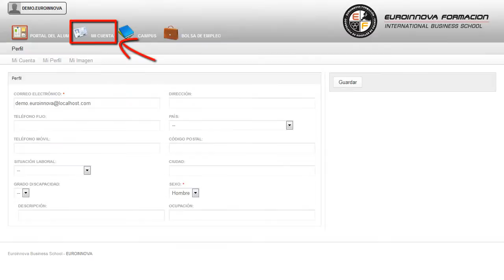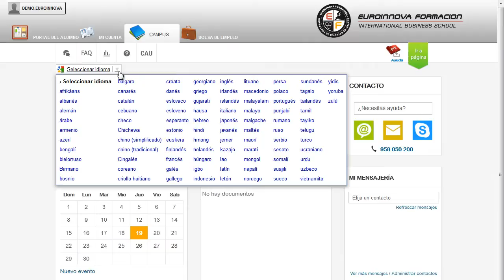Curso Dinamizacion Del Punto Venta Pequeno Comercio - Cursos Online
Curso Universitario de Dinamización del Punto de Venta en el Pequeño Comercio (Titulación Universitaria + 1 ECTS)
 Descubra todo lo relacionado con: su curso, si quiere adquirir experiencia puede obtenerla con la realización del CURSO ONLINE de su curso. Este CURSO ONLINE HOMOLOGADO de Dinamización del Punto de Venta en el Pequeño Comercio le prepara para adquirir unos conocimientos específicos dentro del área desarrollando en el alumno unas capacidades para desenvolverse profesionalmente en el sector, y más concretamente en Dinamización del Punto de Venta en el Pequeño Comercio siendo un CURSO UNIVERSITARIO por lo que está HOMOLOGADO para OPOSICIONES. Con este CURSO ONLINE conocerás las claves para: su curso, mejorando sus conocimientos de su curso. Curso Universitario de Dinamización del Punto de Venta en el Pequeño Comercio (Titulación Universitaria + 1 ECTS) está dirigido a todas aquellas personas interesada en el ámbito de comercio y marketing y quieran especializarse en dinamización del punto de venta en el pequeño comercio adquiriendo una titulaciÓn universitaria homologada. Comercio y Marketing. Ese CURSO ONLINE Homologado de Dinamización del Punto de Venta en el Pequeño Comercio le ofrece una formación especializada en la materia. Prepárese formándose en: su curso. Curso Universitario de Dinamización del Punto de Venta en el Pequeño Comercio (Titulación Universitaria + 1 ECTS) cumple los siguientes objetivos: determinar los recursos y elementos de animación y decorativos habituales en pequeños comercios aplicando criterios de comportamiento del consumidor en el punto de venta. Prueba a crecer y ser el mejor en lo que te propongas Curso Universitario de Dinamización del Punto de Venta en el Pequeño Comercio (Titulación Universitaria + 1 ECTS), se adentrará en el mundo de . La metodología a seguir es ir avanzando a lo largo del itinerario de aprendizaje online, que cuenta con una serie de temas y ejercicios.